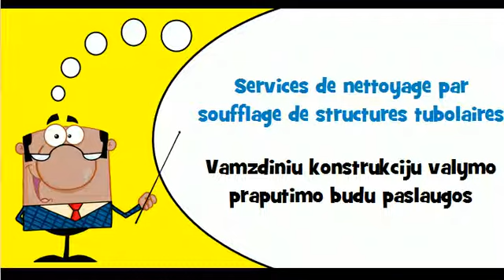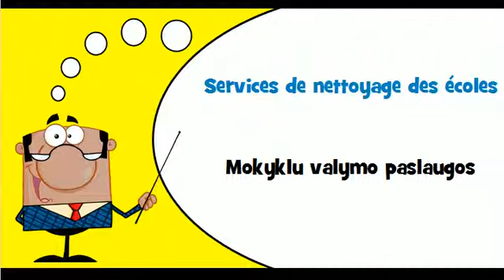Sužinokite prancūzų kalbą # Tema # Valymo paslaugos